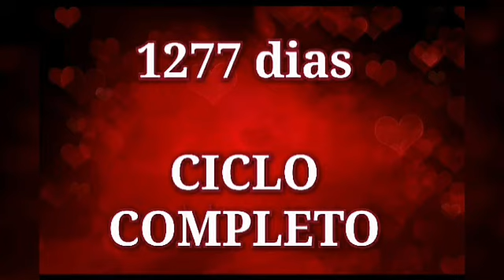Ciclo Completo Dia 182